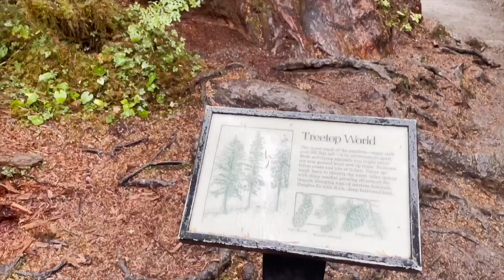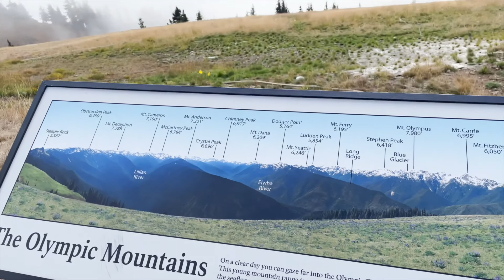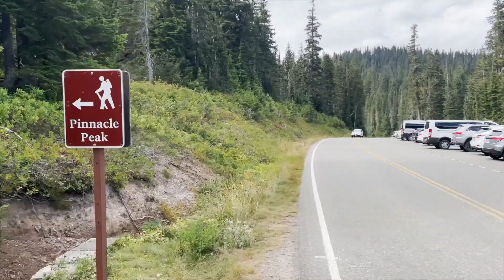"On display" original by Nathan Mell - Trip to Pacific NW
*Listen to this song on all streaming platforms*
This video is a gift to my family at Christmas time. I was given the task to write a song called "On Display" on our trip out West this fall. It is all about the beauty of God always being on display for us to see.

Music written, performed, produced, mixed, and mastered by yours truly.